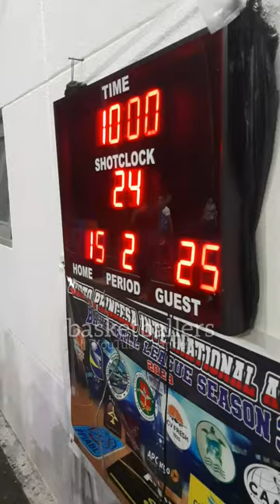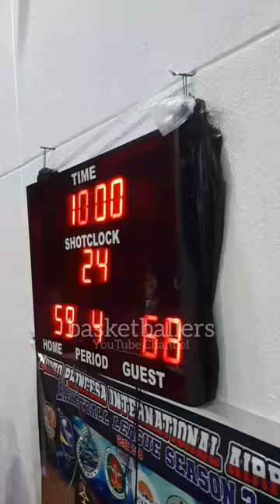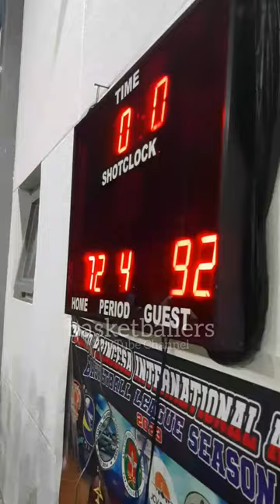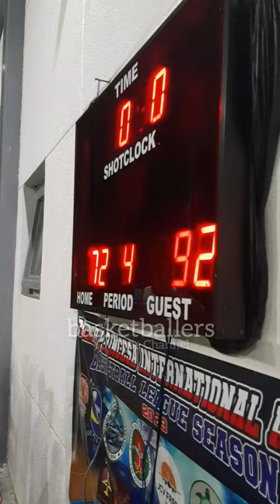TPU VS 1 AVAITION GAME HIGHLIGHTS | PPIA BASKETBALL LEAGUE SEASON 3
TPU VS 1 AVAITION GAME HIGHLIGHTS | PUERTO PRINCESA INTERNATIONAL AIRPORT BASKETBALL LEAGUE SEASON 3 | INTERNATION AIRPORT BASKETBALL COURT, BRGY. SAN MIGUEL PPC  | JANUARY 18,2024